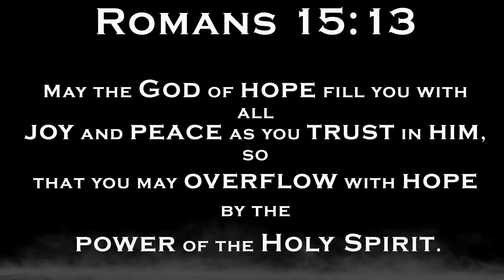It's Beginning to Look a lot Like Christmas Michael Buble cover by icare GG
Thought we'd do a little virtual caroling in the middle of COVID pandemic to lift the Christmas spirit for anyone and everyone watching this video. We wish everyone a very Merry Christmas.

___________COPYRIGHT DISCLAIMER______________________
This video is done purely for fun. We do not earn any money from it as the video is not monetized.